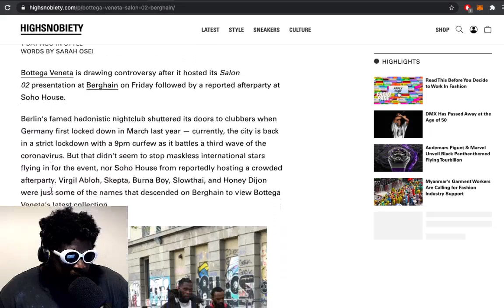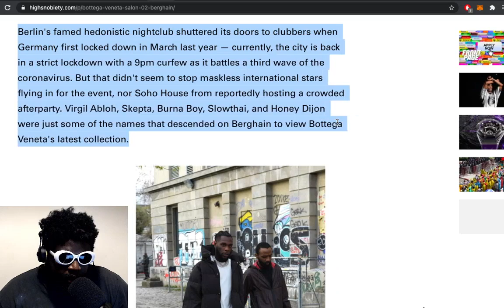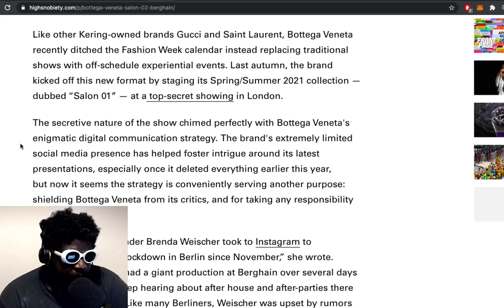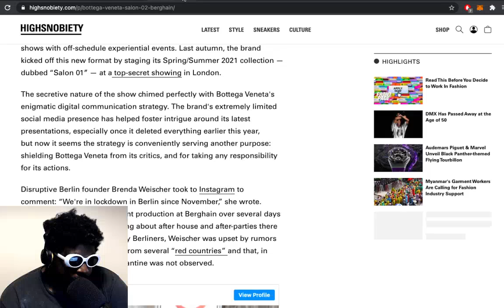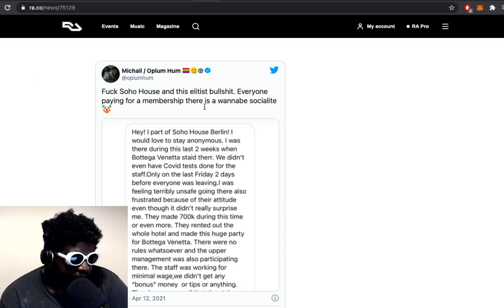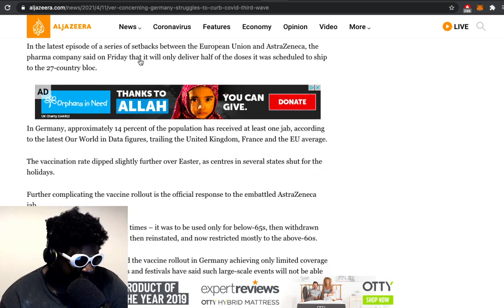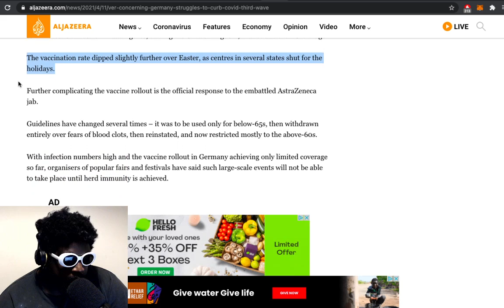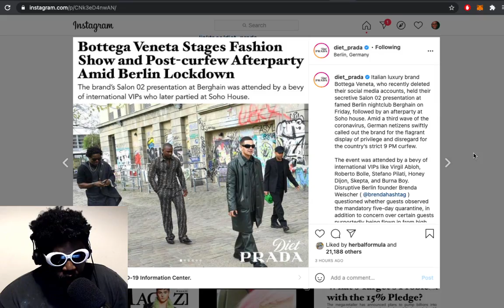Bottega Veneta DESTROYED For Hosting Show at Berghain and Party at Soho House